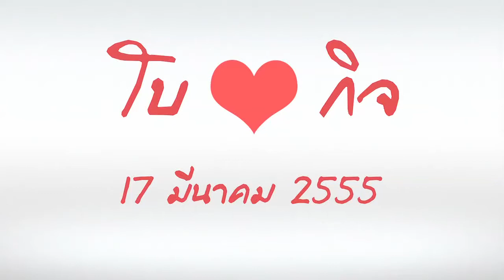Bo & Kit Wedding Ceremony Presentation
Bo & Kit wedding Ceremony on 17 March 2012